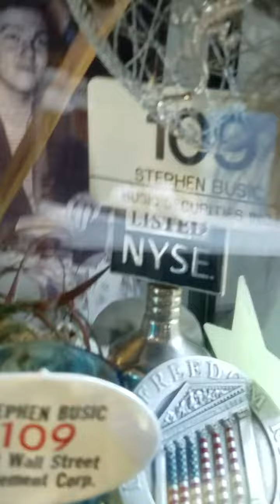Valadise 2016 fall begins